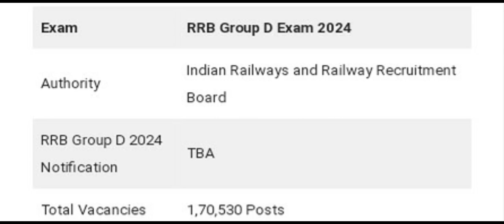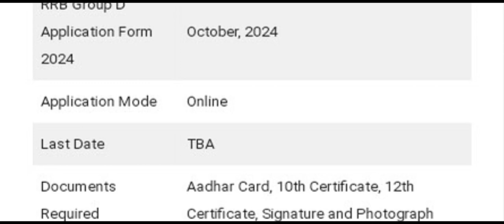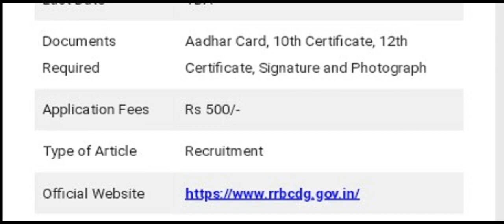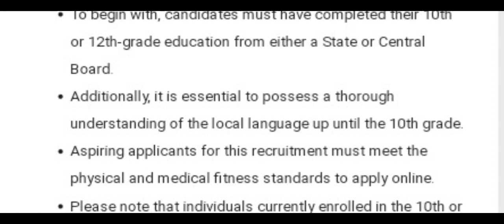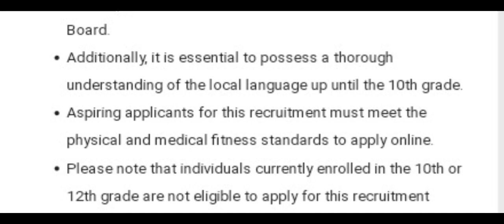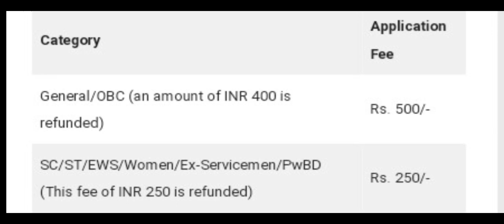RRB GROUP -D NOTIFICATION 2024 || LATEST BIG UPDATE NEWS || లక్షకు పైగా పోస్టులు